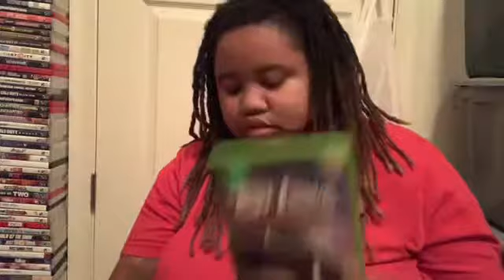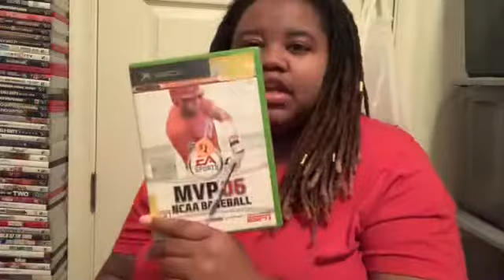Video game Garage sales